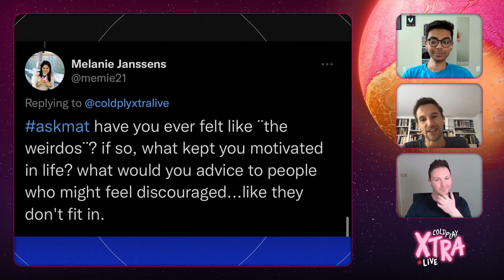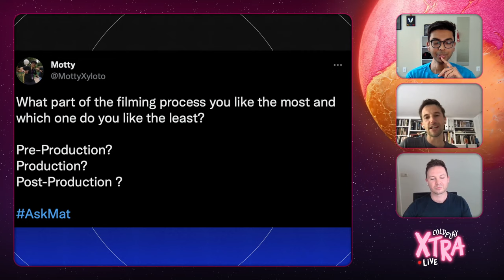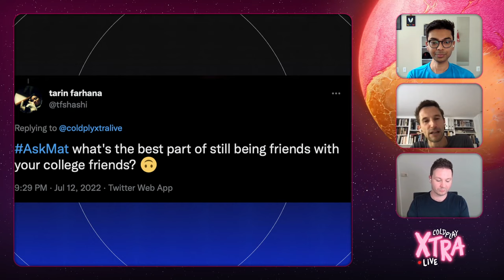Mat Whitecross LIVE with ColdplayXtra - July 2022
Director Mat Whitecross joined the ColdplayXtra team to chat about his journey with Coldplay and his most recent work with the band on the music video for Biutyful

If you enjoyed this show, or anything we do on ColdplayXtra - please consider buying us a coffee ☕️

Mat has directed original 9 films as well as famous music videos for Take That, Rolling Stones, Pink Floyd and, of course, including 13 Coldplay music videos such as; Paradise, A Sky Full of Stars, Every Teardrop, Orphans and more - which have collected over 4 billion views on YouTube

Mat also directed the A Head Full of Dreams documentary, released in 2018, that followed the band's 20+ year career and rise to stardom

Timestamps:
00:00 - Intro
01:28 - Initial reaction to Biutyful
03:00 - Building the concept for Biutyful
08:04 - The Puppets + Character development
12:55 - Storyline for Biutyful
16:42 - Afterparty scene
18:00 - More to come from The Weirdos?
18:55 - Paradise and A Sky Full of Stars
25:03 - 4 Billion views on YouTube
26:50 - Mat's favorite Coldplay music videos
29:26 - AHFODfilm reflection
34:42 - Working with Oasis & Coldplay
37:05 - The Race
41:00 - Another Coldplay Documentary?
42:42 - Get Back / Viva Documentary
46:20 - Fan Q&A's
58:17 - Outro